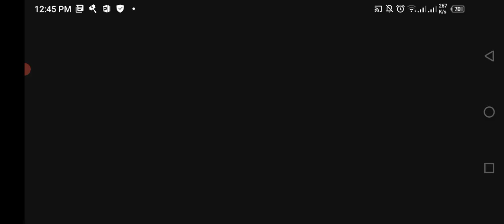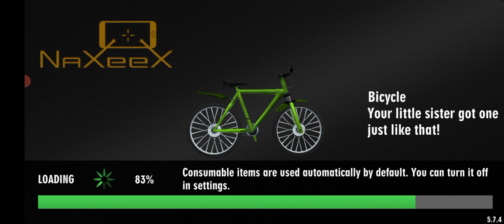🐈👈🏻🤪 cat_doggy 🚔👮👈🏻 police Motu_Patlu👴🏻👈🏻🤣 tota_mein🐦👈🏻😘🐎 episode10 👮👉 subscribe👍🏻🐘🚜👈🏻🤗XXX☢️👈🏻